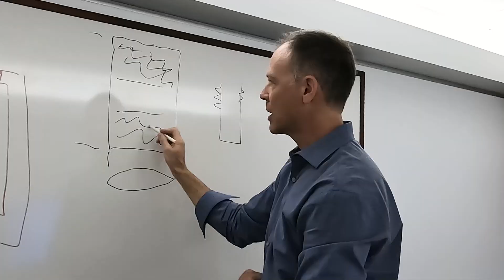New eFoil Design | Inside the HydroBlade Electric Hydrofoil Facility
We've spent years working on a new electric hydrofoil design – the HydroBlade™, and we're finally ready to share it with the world.

This video takes you inside our facility and gives you a sneak peek of the HydroBlade Project. You'll see our manufacturing capabilities, our team of engineers, and why the HydroBlade eFoil will elevate your adventures and give you an edge out on the water.

If you're interested in learning more about the HydroBlade project,